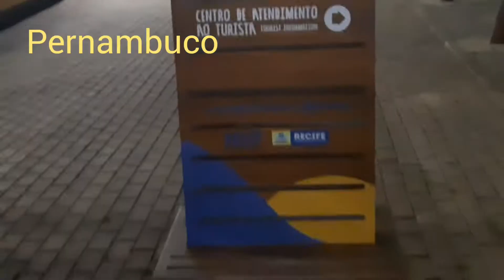BOA VIAGEM A NOITE SEGUNDO JARDIM RECIFE PERNAMBUCO BRASIL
vocês pensaram que não teria vídeo hoje né?
nosso próximo vídeo será na pracinha de Boa viagem, onde é parada obrigatória para nossos turistas e conterrâneos.
saudades dos comentários de vocês aqui no vídeo viu
deixem ideias de vídeo aqui no canal.